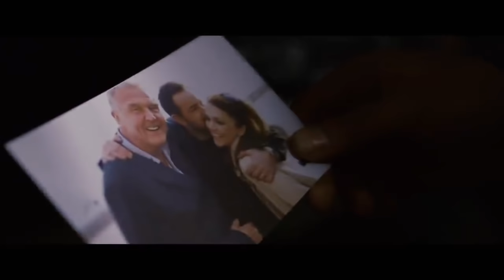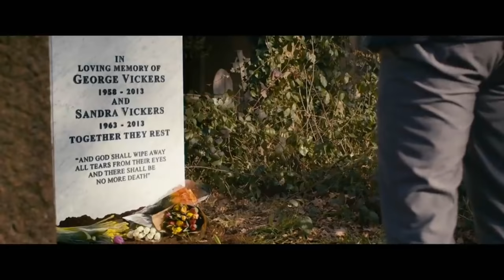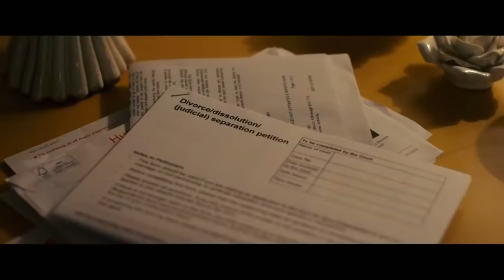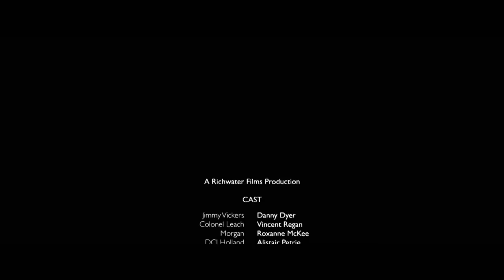Vendetta - Danny Dyer - Action - Thriller - Film complet en français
Jimmy Vickers, un officier des forces spéciales traque un gang...
Un film de  Stephen Reynolds
Avec : Danny Dyer, Vincent Regan, Roxanne McKee |